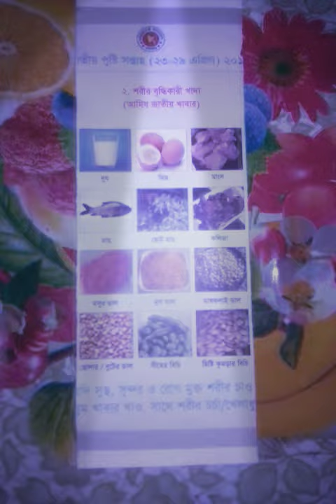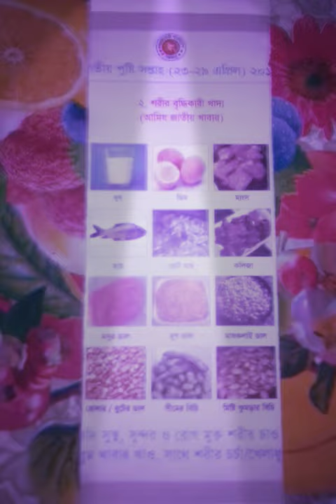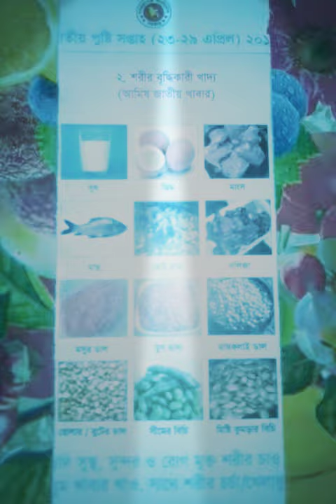শরীর biddikari kaddo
Amis জাতীয় Kabar